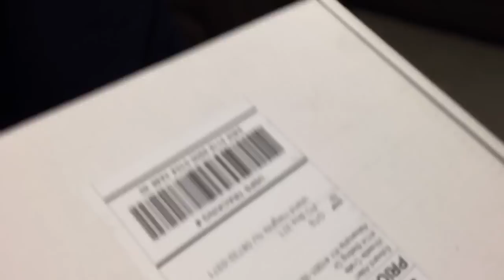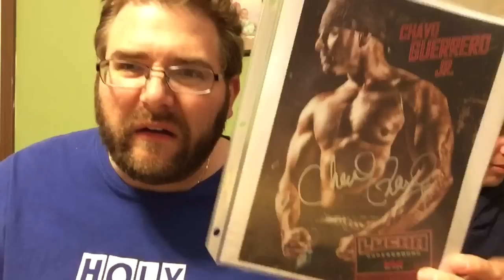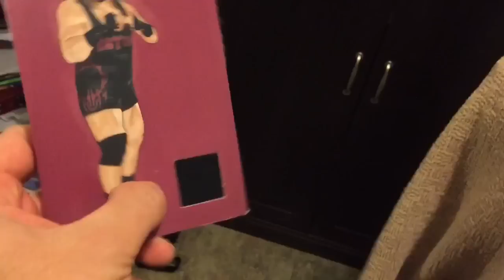WRESTLECRATE FOOD BOX REPACK PRANK!!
Grims toy Show sets up and pranks his heel wife by replacing her food crate with this months wrestlecrate unboxing and filming her epic reactions